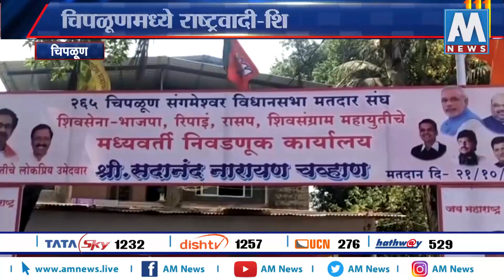चिपळूनमध्ये राष्ट्रवादी-शिवसेनेत टक्कर | AM NEWS